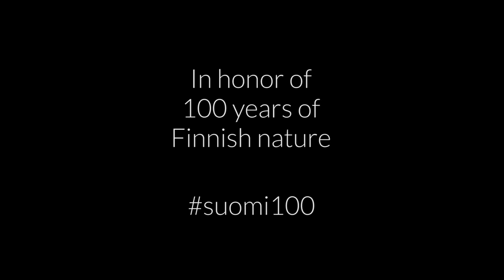Embreach - I Am Nature (Official video)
In honor of 100 years of Finnish nature.

This is "I Am Nature" from the Embreach album "The World That We Have Lost", available for purchase on Bandcamp

Photography by Riku Karjalainen.

Music by Embreach. Recorded and mixed by Janne Saksa at Sound Supreme studios